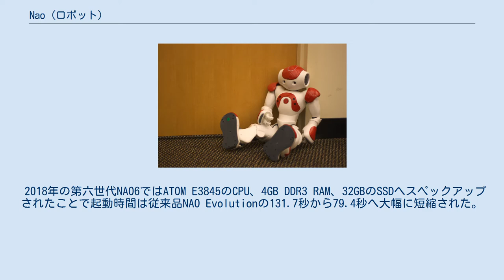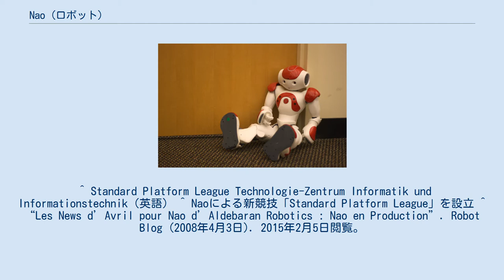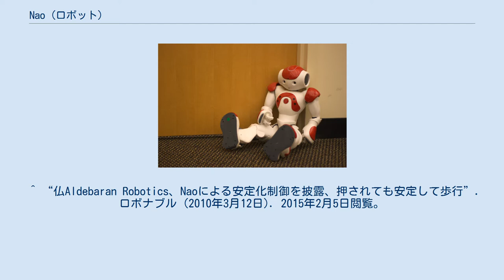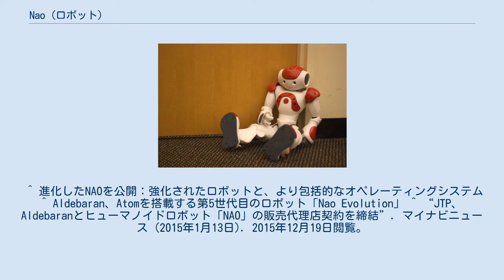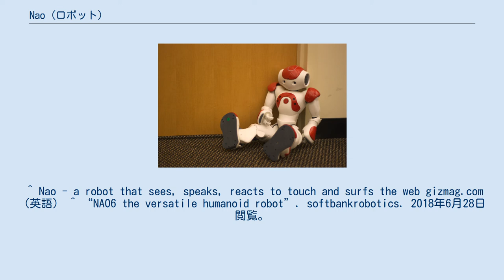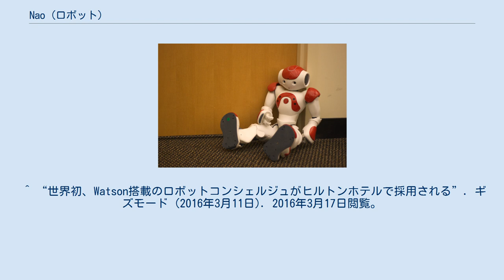Nao (ロボット)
ロボカップ向けの開発バージョンのNao Nao（発音はナオ）は自立歩行する小型ヒューマノイドロボット。
フランスのパリに拠点を置く Aldebaran Robotics社により開発された。
 Naoの学術開発版は、大学や研究機関において研究目的で利用されている。
一般公開は2011年以降になる予定。
 ロボットによるサッカー・コンテストとして毎年開催されるロボカップにおいて、「四足ロボットリーグ」に長らくソニーのAIBOが採用されてきたが、2006年のAIBO販売終了に伴いこのリーグは終了する流れとなる。
代替となるものとして、2007年8月15日「スタンダード・プラットフォーム・リーグ（Standard Platform League、SPL）」用の機種としてNaoの採用が決まり、2008年以降使用されている。
ロボカップ2010では、NaoV3Rが共通プラットフォームとして採用される。
 また2008年には、Naoアカデミック・エディションが教育関係者や企業に向けてリリースされた。
2011年半ばには、一般公開バージョンがリリースされる予定。
 2018年の第六世代NAO6ではATOM E3845のCPU、4GB DDR3 RAM、32GBのSSDへスペックアップされたことで起動時間は従来品NAO Evolutionの131.7秒から79.4秒へ大幅に短縮された。
カメラも固定焦点レンズからオートフォーカスレンズに、解像度もトップカメラは1280×960の5FPSから2560×1920の15FPSへ刷新された。
その他、全指向性マイクで音声認識力の向上、Bluetooth接続に対応しWi-Fiの高速化がはかられている。
 ^ Standard Platform League Technologie-Zentrum Informatik und Informationstechnik（英語） ^ Naoによる新競技「Standard Platform League」を設立 ^ “Les News d’Avril pour Nao d’Aldebaran Robotics : Nao en Production”. Robot Blog (2008年4月3日). 2015年2月5日閲覧。
 ^ “The MSRS Nao Simulation Competition for Robocup 2008 is now available”. Microsoft Robotics Blog (2008年5月9日). 2014年12月23日閲覧。
 ^ “NAOが世界中の研究機関で支持されるわけ仏Aldebaran RoboticsメゾニエCEOに聞く”. ロボナブル (2010年3月25日). 2014年12月23日閲覧。
 ^ “アルデバランロボティクスの研究プラットホーム「NAO」、大阪大学でデモ”. Impress Watch (2009年12月10日). 2015年2月5日閲覧。
 ^ “仏Aldebaran Robotics、Naoによる安定化制御を披露、押されても安定して歩行”. ロボナブル (2010年3月12日). 2015年2月5日閲覧。
 ^ フランスのロボット『nao』がチームダンス動画 ^ “東大がフランス製人間型ロボット30台を導入、人とのコミュニケーション研究に利用”. 日経テクノロジー (2010年10月13日). 2015年2月5日閲覧。
 ^ “Aldebaran's New Nao Robot Demo”. IEEE Spectrum (2010年12月21日). 2015年2月5日閲覧。
 ^ Nao Next Gen―転んでも自力で立ち上がり、顔認識して会話もできるロボット登場 ^ “NAO robot revolutionizes education for children with autism”. Ubifrance (2013年4月29日). 2015年2月5日閲覧。
 ^ “Aldebaran、Nuanceの音声認識技術をヒト型ロボット「NAO」に搭載”. マイナビニュース (2013年11月6日). 2015年12月19日閲覧。
 ^ 進化したNAOを公開：強化されたロボットと、より包括的なオペレーティングシステム ^ Aldebaran、Atomを搭載する第5世代目のロボット「...